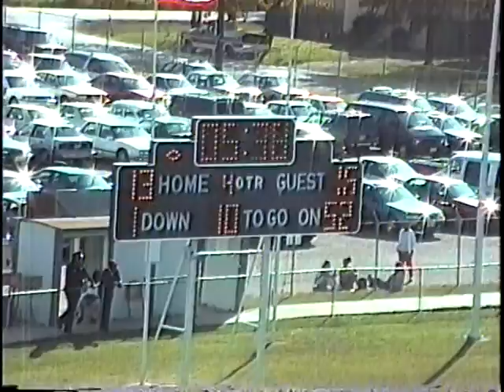Kimball vs Bryan Adams 1997 25